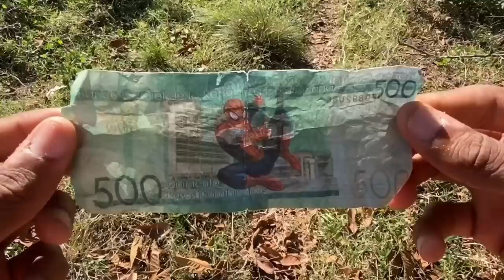LOS AUDÍFONOS * la pelicula * Marquilio y sus ocurrencias 🤣🎧